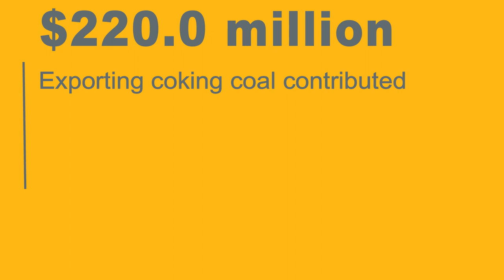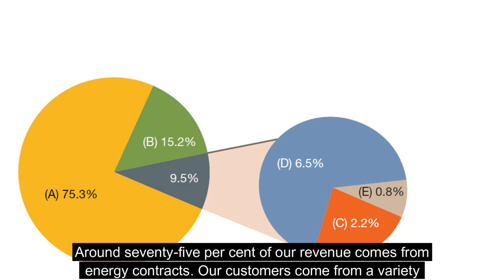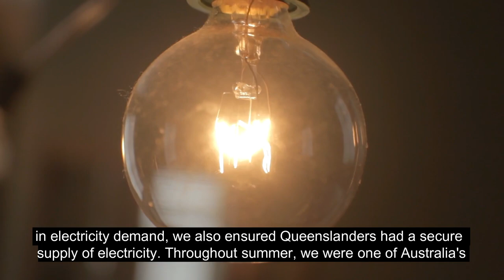Energy affordability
Stanwell CEO Richard Van Breda explains Stanwell's 2017/18 financial results and what the company is doing to put downward pressure on energy prices.